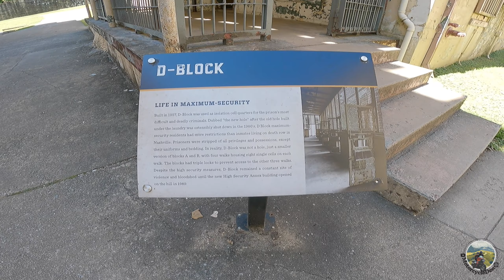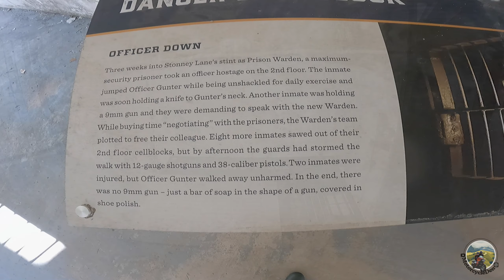Brushy Mountain State Penitentiary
Life behind bars! We visit a Prison in Tennessee and give you an inside look.

Send Mail to:
    MotorcycleDen
    miamiville, OH 45147

Gear Used:

His
Helmet - Shoei Qwest
Jacket - Harley-Davidson Mesh Jacket
Pants - Cortech Riding Jeans
Gloves - Fox Creek Leather Elkskin Riding Gloves
Boots - Indie Ridge Crow
Sunglasses - Harley-Davidson Tank
Earplugs - Mack's Ultra Soft Foam
Intercom - Sena 20S Evo
Rain Suit - Nelson-Rigg SR-6000

Hers
Helmet - Shoei RF1200
Jacket - Joe Rocket Atomic 5.0
Pants - Draggin Jeans
Gloves - Harley Pink Label Mixed Media Gloves
Boots - TCX X-Move
Sunglasses - Harley-Davidson
Earplugs - Mack's Dreamgirl Soft Foam
Rain Suit - Joe Rocket RS-2